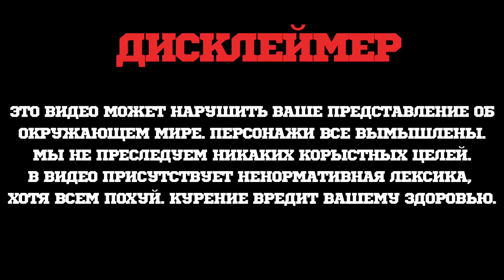ЧТО МИКСАНУТЬ : МИКС ДЛЯ КАЛЬЯНА #3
Крутые и вкусные миксы из табака для кальяна
что смешать для вкусного кальяна и самое главное как забить вкусный кальян!